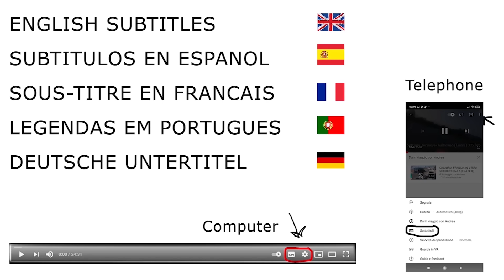15000 KM IN VESPA GIORNO/DAY 85 E ULTIMO/LAST [SUB ENG ESP FRA POR DEU]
Mettetevi comodi perchè il video dell'ultimo giornata di viaggio dura 39 minuti 🛵🤣
Un susseguirmi di grandi emozioni con tanti momenti divertenti insieme a Giuseppina Serra
85 giorni, quasi 15000 km e 2 kg persi, non male.

MOTO:
Vespa Pk 50 Xl del 1988

PEZZI DELLA MOTO - MOTORCYCLE PARTS
Albero Motore Mazzucchelli
Statore RMS
Frizione Newfren
Gruppo termico 75 Polini
Pneumatici Michelin
Marmitta RMS

ATTREZZATURA PER CAMPEGGIO - CAMPING EQUIPMENT:
Sacco a pelo invernale
Sacco a pelo estivo
Cuscino gonfiabile

GADGET TELECAMERA:
Stabilizzatore, fascia testa, fascia petto, fascia, galleggiante

PROGRAMMA MONTAGGIO:
Adobe Premiere Pro 2020